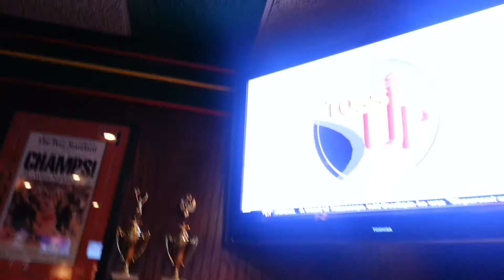Day 18811 -- Eighty-three Screens